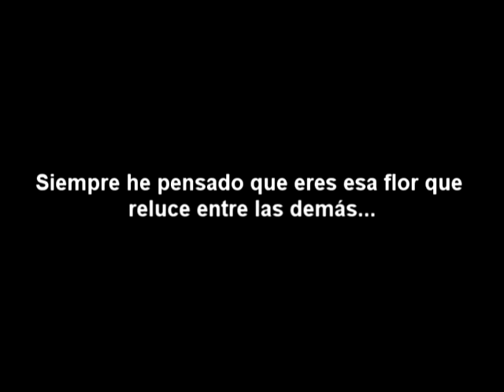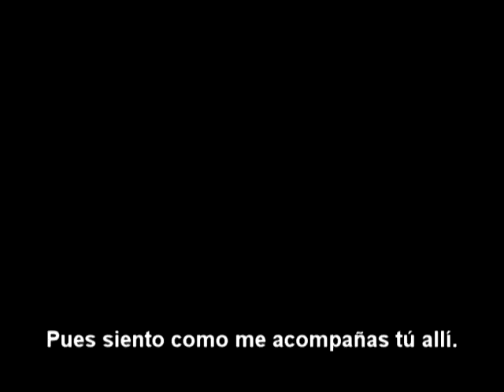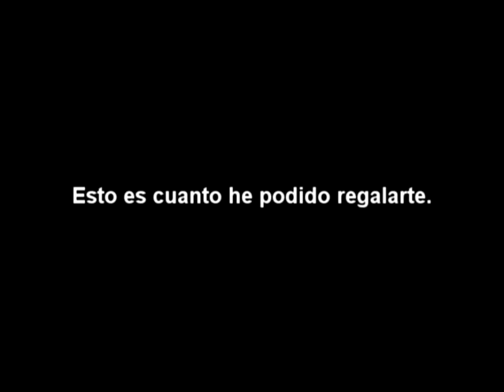Felicidades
Feliz cumple cosi cosi :33333